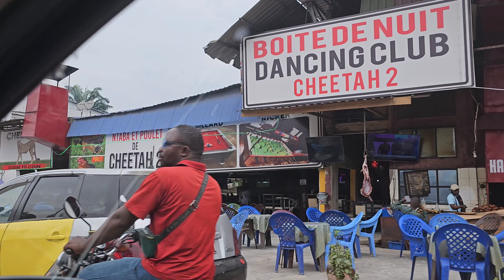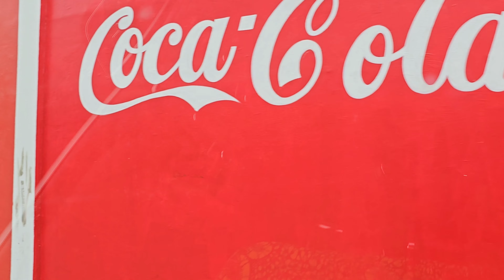KINSHASA TOWN TOUR +POULET MAYO